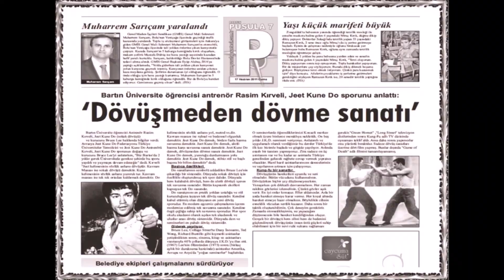HATALARINIZI DÜZELTİN (JKD-1654)